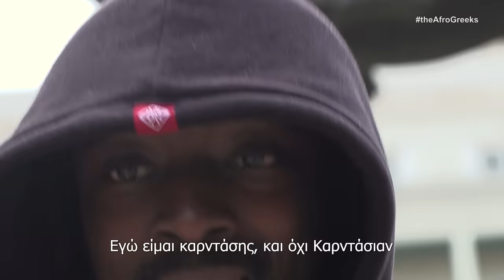Νέγρος του Μοριά , Dauda Conteh - Εγώ είμαι ΣουρτούΚης (spoKen word)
Οι Αφροέλληνες θυμούνται.

Ο Νέγρος του Μοριά έγραψε το τραγούδι “Εγώ είμαι σουρτούκης” για να τιμήσει την 3/4/21, επέτειο γέννησης του Θεόδωρου Κολοκοτρώνη, 200 χρόνια από το 1821 και το τραγούδησε ειδικά για το έργο  "the AfroGreeks” μπροστά στο άγαλμα του αγωνιστή.
Οι Αφροέλληνες ήρωες του έργου  "the AfroGreeks” δεν ξεχνούν και τιμούν την ελληνική ιστορία δημιουργικά μέσα από τις δράσεις τους.

Το έργο γίνεται από την DØCUMATISM.
Το βίντεο ετοίμασαν οι: Νέγρος του Μοριά, Dauda Conteh, Σταύρος Τριάντος, Μιχάλης Καλιδώνης, Γκρέις Νουόκε, Μενέλαος Καραμαγγιώλης.